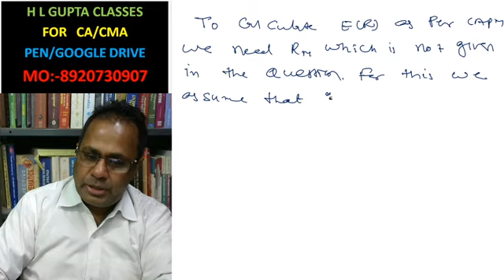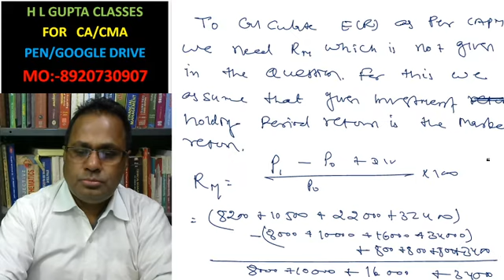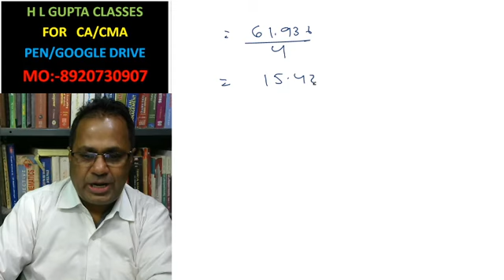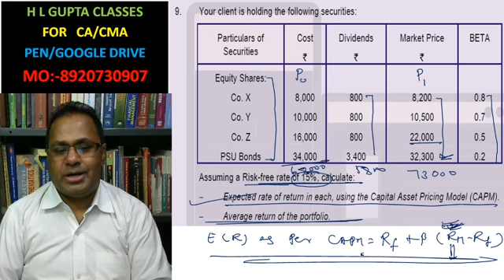PORTFOLIO MANAGMENT QN 9, CA FINAL SFM Pg 5 70 BY HL GUPTA To Buy CLS CA/CMA CALL-8920730907